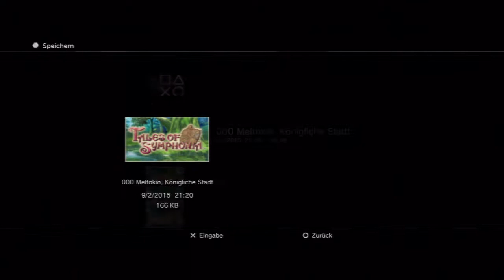Let's Play Tales of Symphonia Chronicles[Deutsch/Blind] - Episode 152 - Kolosseum Anfänger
Ein versprechender Einstieg ^^.

Sprache:Japanischer Audio, Deutsche Texte, Deutsches Kommentar
Blind:Ja
Schwierigkeitsgrad:Normal
Sonstiges:/

Plattform:PS3
Genre:J-RPG